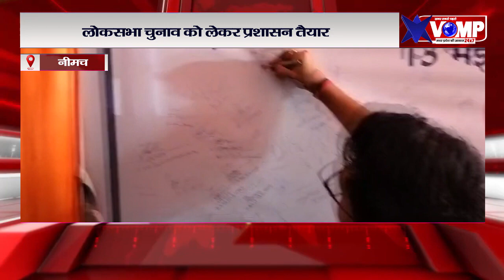लोकसभा चुनाव, नीमच जिला प्रशासन ने की चुनाव की तैयारियां, ऐसे बनाई रणनिती, देखे वीडियों न्यूज